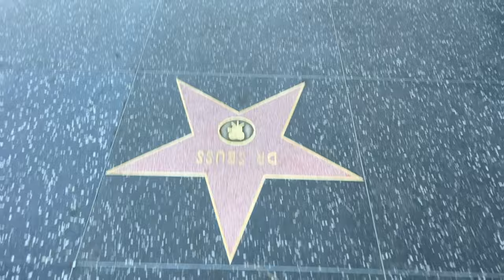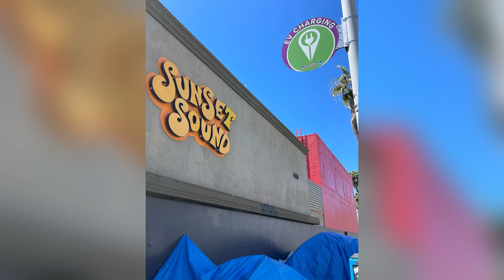故地重游？11年前第一次来美国时首晚落脚点尽然被... 好莱坞怎么啦？HARLEYWOOD哈里悟